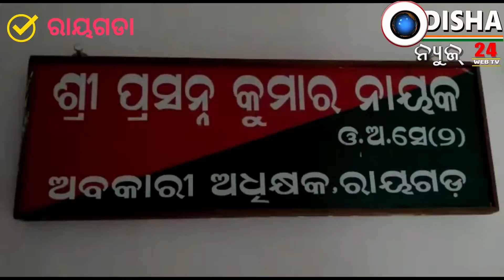ଅବକାରୀ ଅଧିକ୍ଷକ ଲାଞ୍ଚ ମାଗୁଥିବା ଭିଡିଓ ଭାଇରଲ